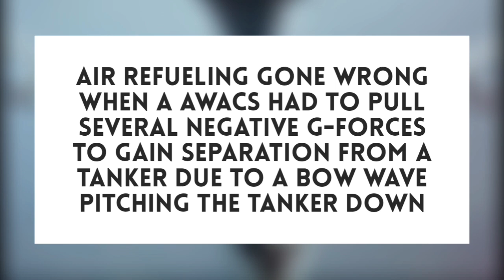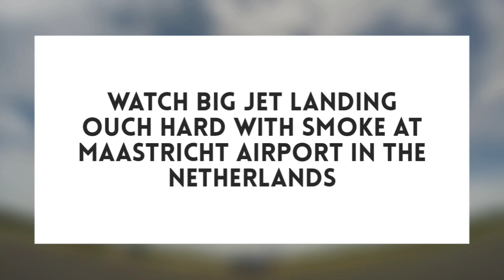Pilot Forgets How To Fly (Apparently)